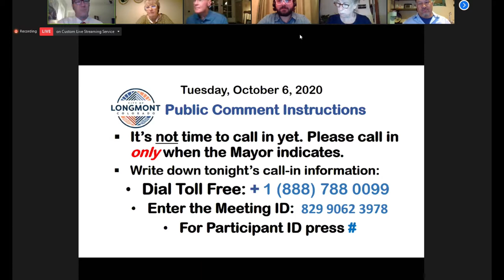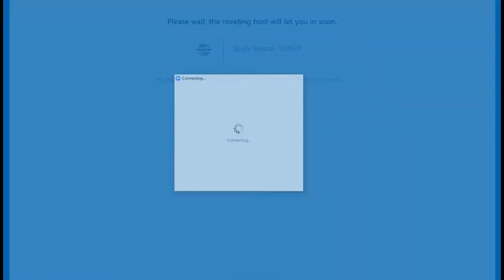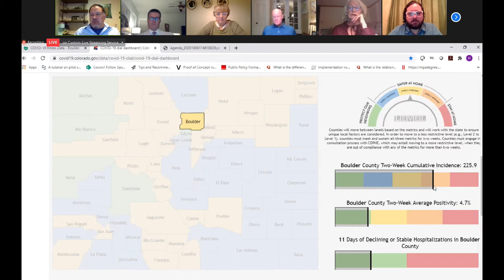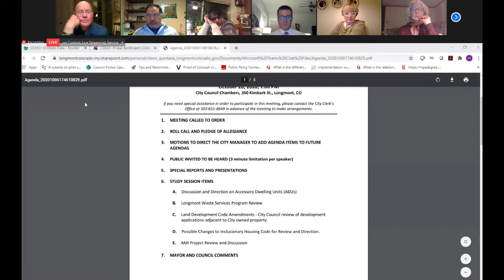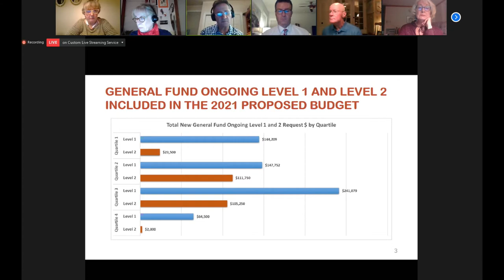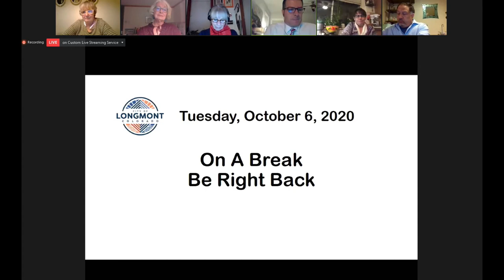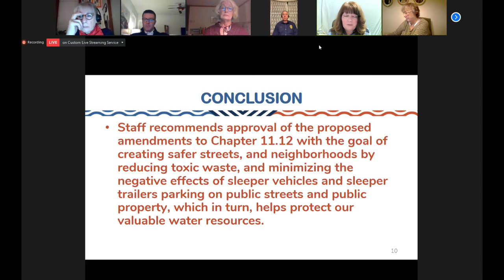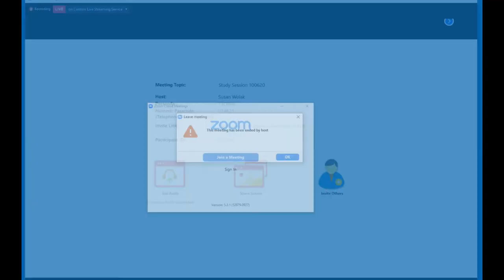Longmont City Council Study Session October 6, 2020